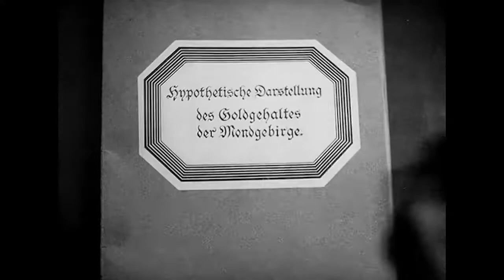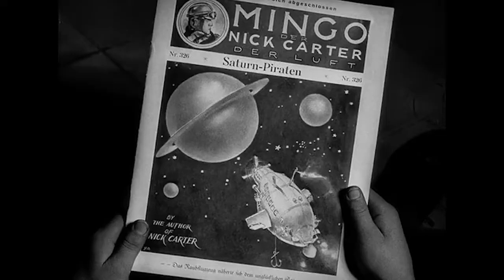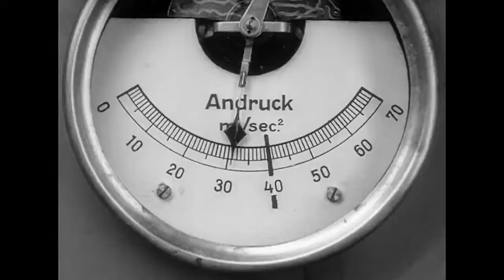𝐆𝐞𝐫𝐝𝐚 𝐌𝐚𝐮𝐫𝐮𝐬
Actrice Autrichienne Née en 1903

*𝐆𝐞𝐫𝐝𝐚 𝐌𝐚𝐮𝐫𝐮𝐬 c'est plus de 𝟐𝟓 𝐅𝐢𝐥𝐦𝐬 entre 𝟏𝟗𝟐𝟖 et 𝟏𝟗𝟔𝟎

*Les Espions de Fritz Lang en 1928
*Seitensprünge de Steve Sekely en 1931
*Der weiße Dämon de Kurt Gerron en 1932
*Invisible Opponent de  Rudolf Katscher 1933

𝐓𝐞𝐚𝐬𝐞𝐫 : La Femme sur la Lune de de Fritz Lang 1929
𝐀𝐯𝐞𝐜  : Willy Fritsch , 𝐆𝐞𝐫𝐝𝐚 𝐌𝐚𝐮𝐫𝐮𝐬 , Klaus Pohl et Fritz Rasp

𝐒𝐲𝐧𝐨𝐩𝐬𝐢𝐬 :

Le professeur Manfeldt est moqué par ses confrères lorsqu'il prétend qu'il existe des mines d'or sur l'astre lunaire. Trente ans plus tard, Wolf Helius souhaite construire une fusée pour aller sur la Lune. Friede Velten et l'ingénieur Hans Windegger sont intéressés par ce projet. Un groupement financier contrôlant le marché de l'or impose sa participation à leur expédition.

𝐍𝐨𝐭𝐞 :

*La Femme sur la Lune est le dernier film muet de 𝐅𝐫𝐢𝐭𝐳 𝐋𝐚𝐧𝐠

*𝐆𝐞𝐫𝐝𝐚 𝐌𝐚𝐮𝐫𝐮𝐬 était une actrice autrichienne qui travailla au théâtre à Munich et à Nuremberg dans les années 1910. À la fin des années vingt, alors qu'elle était au Deutsches Theater de Berlin elle est découverte par Fritz Lang

𝗙𝗶𝗹𝗺𝗼𝗴𝗿𝗮𝗽𝗵𝗶𝗲 :

1928 : Les Espions  de Fritz Lang
1929 : La Femme sur la Lune (Frau im Mond) : Stud. astr. Friede Velten
1929 : Trahison : Vera
1930 : Der Schuß im Tonfilmatelier : Filmdiva
1931 : Die Fremde
1931 : Täter gesucht : Vera Lychner, Tochter
1931 : Seitensprünge de Steve Sekely
1931 : Schachmatt : Charlotte Breda, seine Verlobte
1931 : Hilfe! Überfall : Irene Matthes, seine Nichte
1931 : Casse-cou  : Gloria
1932 : Der weiße Dämon de Kurt Gerron
1932 : Tod über Shanghai
1933 : Der Doppelgänger de Rudolf Katscher
1933 : Unsichtbare Gegner : Sybil Herford
1934 : Ein Mädchen mit Prokura  : Thea Iken, Prokuristin
1935 : Der Kosak und die Nachtigall : Sonja Lubinskaja, called 'B27'
1936 : Der Dschungel ruft
1936 : Arzt aus Leidenschaft : Schwester Hilde
1937 : Daphne und der Diplomat : Maria Ami
1939 : Grenzfeuer
1939 : Prinzessin Sissy : Ludovika von Bayern
1940 : Die Gute Sieben : Elfriede Flor- Huber, Bernds geschiedene Frau
1949 : Die Freunde meiner Frau
1954 : Die Kleine Stadt will schlafen gehen